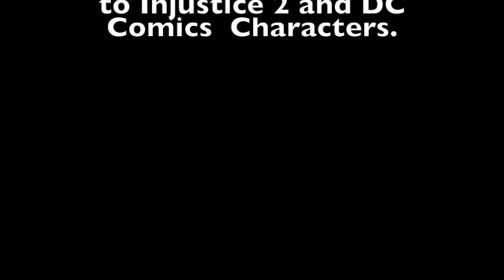Injustice 2 - Wonder Woman AI Loadout vs Cheetah Boss Fight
My Wonder Woman AI Loadout fights Cheetah Boss in Stand Down: Pleasing the Gods Multiverse event and she had no problem defeating her.

I used this very AI Loadout for the “To End All Wars” Multiverse event (the one who unlocked the Wonder Woman Movie Gear) but now I have much better gear for her.

A made a couple of regeneration rolls for her Movie Gear and the results were not bad at all. The Loadout is a very effective one and it never disappointed me even when I had very low level gear for her. However her current gear surely plays a significant role.

The Ability stat is rather high but considered she tends to use special move very often it’s actually a good thing. If I’m not mistaken her special moves (like it happens with most characters) damage is affected by the Ability stats while Strength affects the combos. I managed to get good results with both stats: for once I’ve been lucky with the regenerations.

One last note: I put 0 points in counters because (at least before the last patch) I heard many players saying it wasn’t working well with her and it appeared she actually got better “defense” investing in Grappling.

If you are looking for more AI Loadouts give a look at these videos:

Red Hood (vs "regular" opponents)

Credits:

DC Comics, the related characters etc are copyright of DC Comics.
Injustice 2 video game is made by NetherRealm/Warner Bros Games. This video is only a fan made tribute to DC Comics characters and Injustice 2 video game.